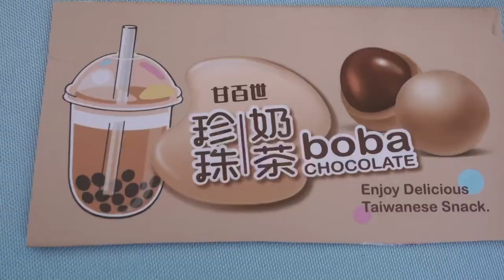Tiger Sugar Boba Ice Cream Bar vs. Shao Mei + Boba Tea Candy Review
Featuring Kevin and Aileen:

We tried the two popular brands of Boba Tiger Sugar Ice Cream bars and even did a blind taste test.

See which ones we liked and which ones we recommend!